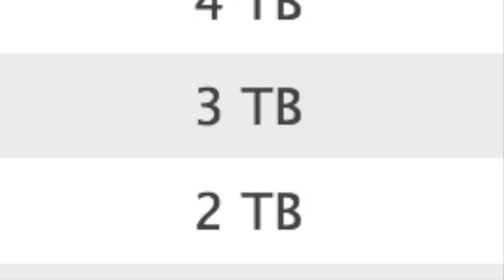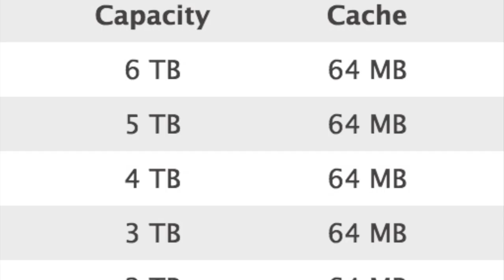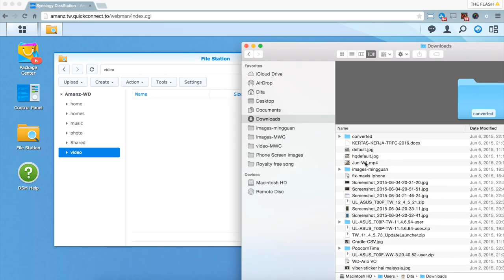Amanz x WD: Kenali Pemacu Cakera Keras WD - Siri 2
Terdapat pelbagai pemacu cakera keras yang wujud di pasaran. Salah satu jenama yang sangat sinonim dengan industri storan digital ini adalah Western Digital yang hadir dengan pemacu cakera keras untuk pengguna dibezakan dengan nama-nama berasaskan warna iaitu WD Blue, WD Green, WD Black, WD Red dan WD Purple.

Dalam siri pertama video ini, penonton akan mengetahui cakera manakah yang bersesuaian dengan tugas seseorang. Mengambil contoh pasukan editorial Amanz, kami akan berkongsi informasi dengan anda mengenai lima jenis pemacu cakera keras ini dan yang manakah sesuai dengan kami dalam melakukan kerja harian kami.